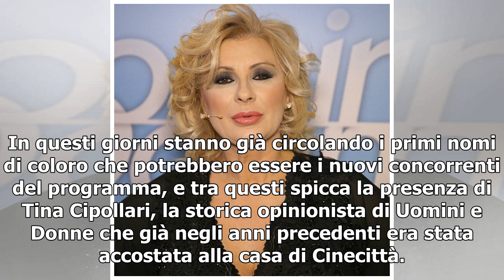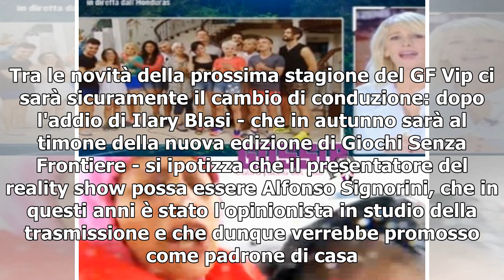Grande Fratello Vip, Tina Cipollari tra le possibili concorrenti ma lei smentisce subito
Tra i reality show che vedremo in onda nel corso della prossima stagione televisiva ci sarà sicuramente il Grande Fratello Vip, il fortunato format di Canale 5 che, tuttavia, dovrà fare a meno di Ilary Blasi. In questi giorni stanno già circolando i primi nomi di coloro che potrebbero essere i nuovi...